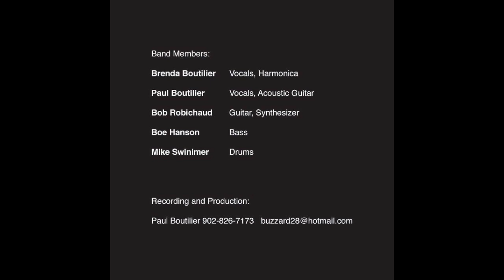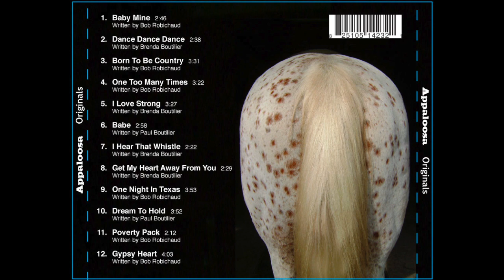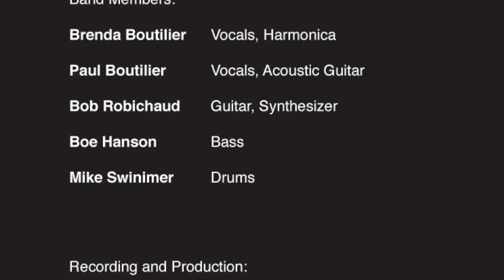Appaloosa Snippets Nov 14, 2014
This video is about Appaloosa Snippets Nov 14, 2014